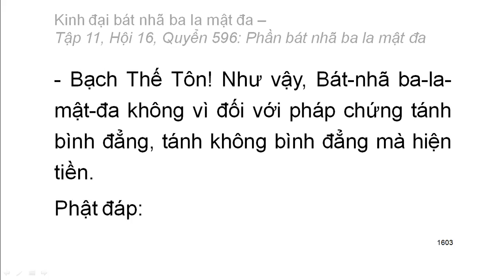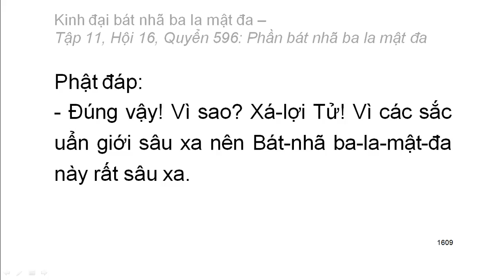600 quyển Kinh Đại Bát Nhã Ba La Mật Đa: Quyển .../600 (tiếp) (đọc lần 2) (rất hay)